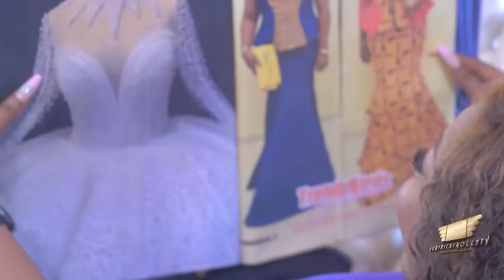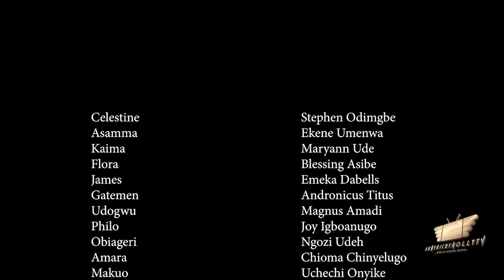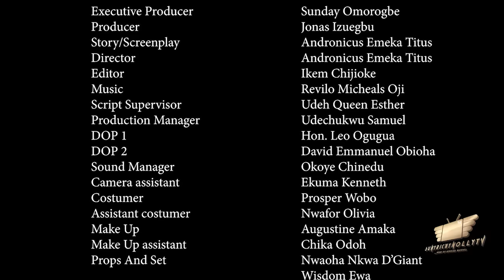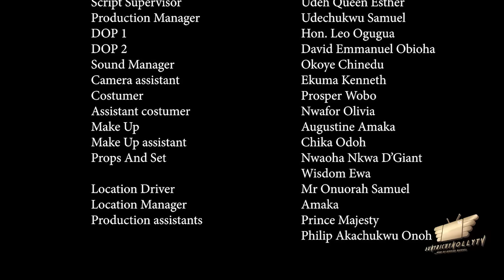DANGEROUS LOVE Pt. 8 - Ekene Umenwa 2023 movies, Stephen Odimgbe 2023 Latest Nollywood Movie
A love so pure yet so dangerous. Celestine (STEPHEN ODIMGBE) Life changes in a twinkle of an eye & he seems to have forgotten his one beautiful treasure behind in poverty.
Starring: EKENE UMENWA, STEPHEN ODIMGBE, MARIAM UDE, and many more.
SCREENPLAY: ANDRONICUS TITUS EMEKA
EXECUTIVE PRODUCER:  SUNDAY OMOROGBE
ASSOCIATE PRODUCER: JONAS IZEUGBU
EDITOR:  IKEM CHIJIOKE
DIRECTOR:  ANDRONICUS TITUS EMEKA
COMPANY: SUNYRICHY TEK LTD
YEAR:  2023